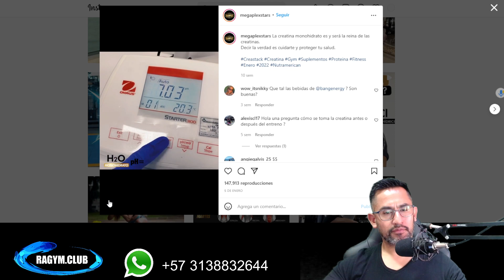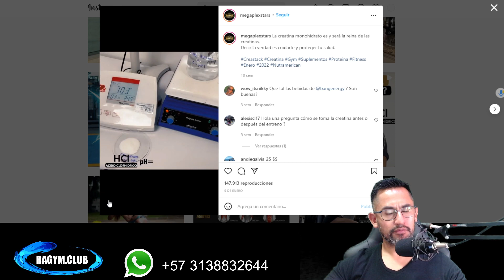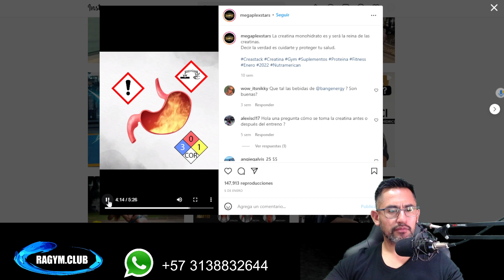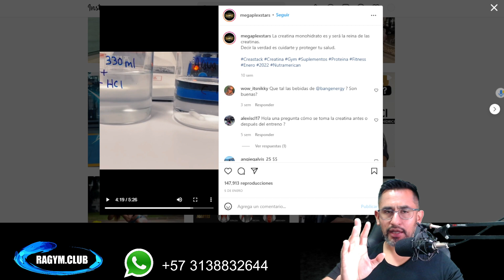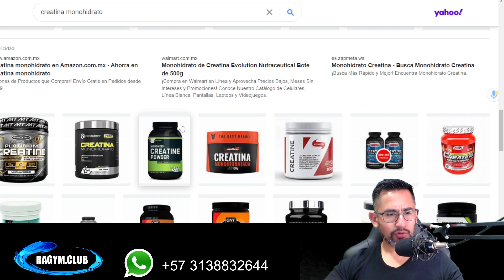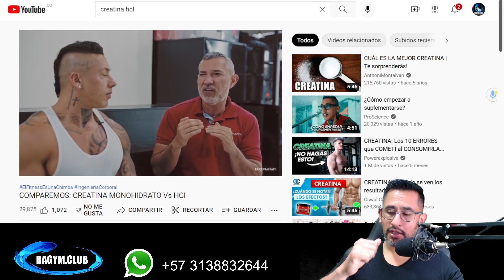LA CREATINA MONOHIDRATO SE VENDE MÁS... ¿POR QUÉ?😱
CATÁLOGO DE NUTRICIÓN SALUDABLE:
NUTRICIÓN